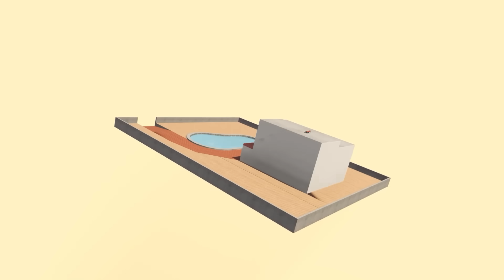Franklin Become Superman to Survive Sandstorm in Indian Bike Driving 3D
indian bike driving 3d superman
indiaj bike driving 3d sandstorm
indian bike gaming video